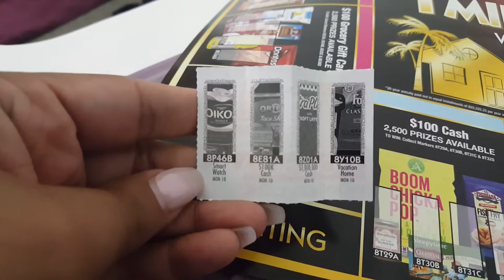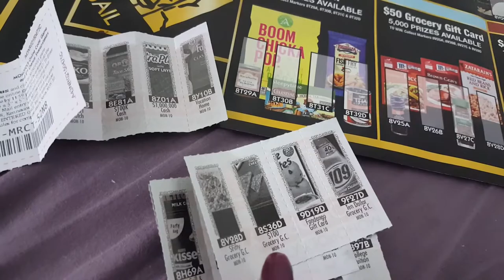✼NEWNESS✼ - (5/8/17) - EyeAmLolo - VLOG